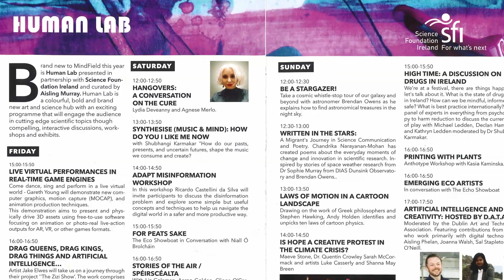Electric Picnic 2022: Graphics and Vision discipline at Trinity College Dublin.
The Human Lab is a colourful, bold and brand new art and science hub at Electric Picnic - Ireland's biggest annual outdoor music and arts festival. The Human Lab will form part of the MindField spoken word/ intelligent entertainment arena of Electric Picnic which also includes venues dedicated to podcasts, theatre, politics, writing and ideas. The Human Lab programme will engage the audience in cutting-edge scientific topics through compelling, interactive discussions, workshops, and exhibits.